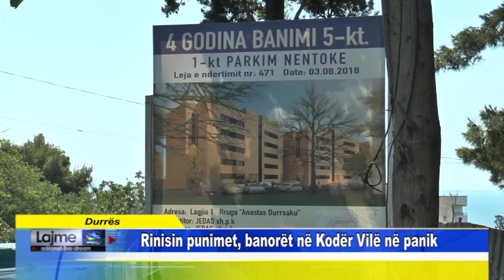Durrës Rinisin punimet, banorët në Kodër Vilë në panik